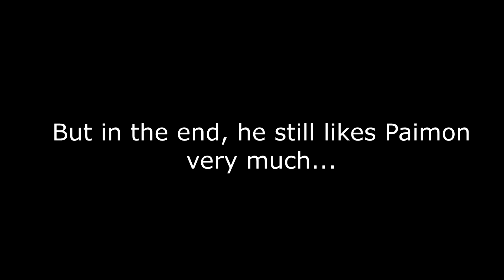Making Paimon Blush... And then Trolling Her!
Lumine Likes Paimon very much, While Aether Likes To Troll Her very much
00:00 - Intro
00:36 - English, Blush
00:59 - Japanese, Blush
01:29 - Korean, Blush
01:47 - Chinese, Blush
02:10 - English, Trolling
02:18 - Chinese, Trolling
02:26 - Korean, Trolling
02:34 - Japanese, Trolling
02:46 - Making it right